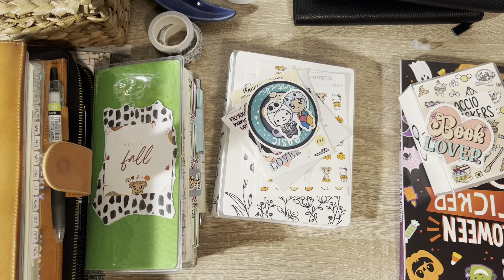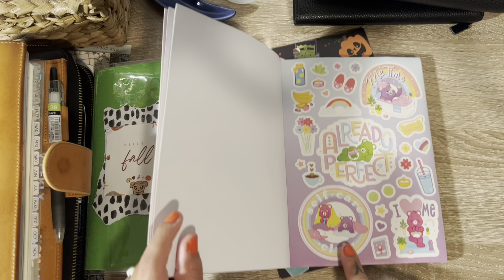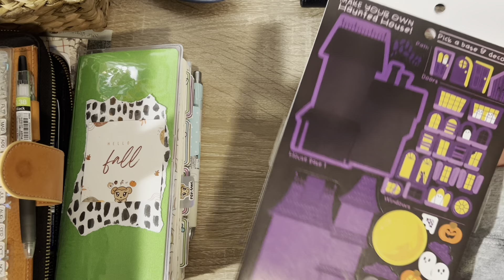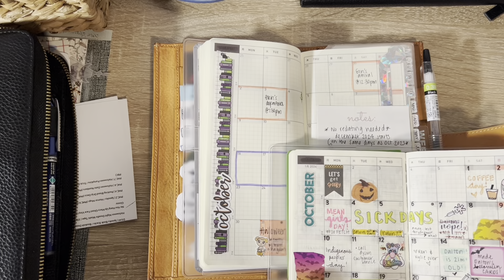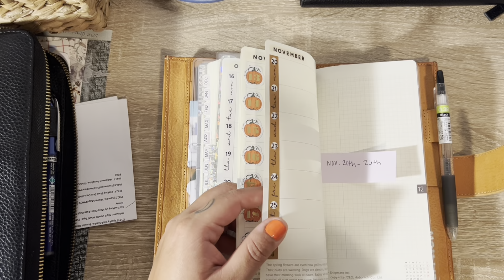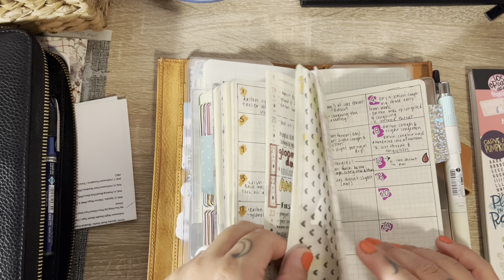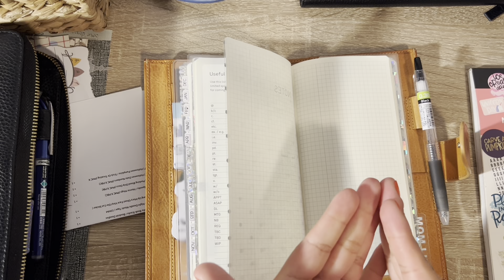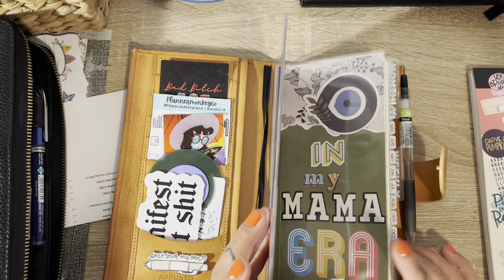Another Chatty Video: Hobonichi Weeks Mega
Code to Save:

- Planner Monkey Co. (Keishh15)

Amazon Storefront